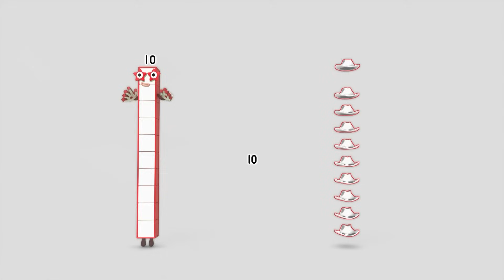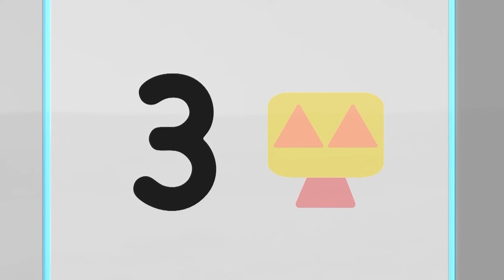One Times Tables! - Multiplication Challenge #1 ✖️ | Learn to Count for Kids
"It's time for the ultimate Times Tables Challenge! Level 1: The 1 Times Tables!